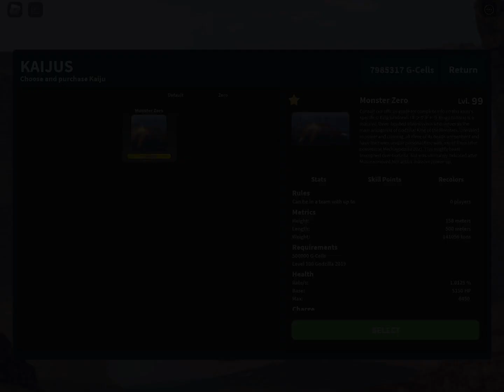Getting max level Monster Zero in Kaiju Universe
Only took abt 5-6 months